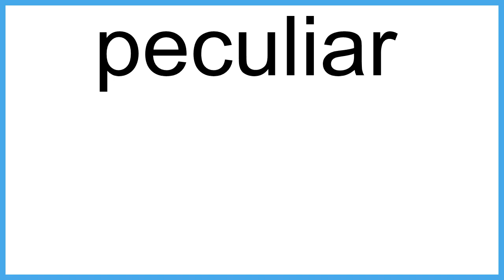peculiar The New English Dictionary meaning | Vocabulary for Kids | Children's Dictionary